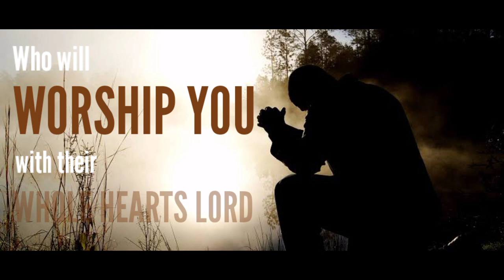PRAYER FROM WAR ROOM - MOST POWERFUL PRAYER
Being Inspired from the christian movie WAR ROOM,
Here we uploaded it again. Take a moment and PRAY along with US.

Soundtrack
RAISE 'EM UP, LORD/ REKINDLE THE PRAYER